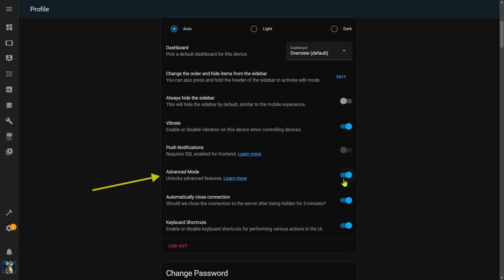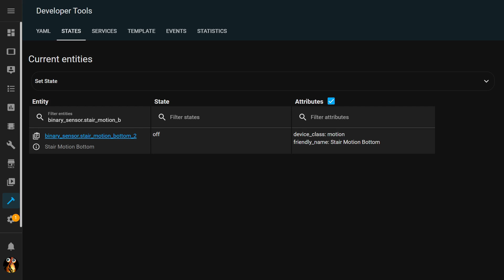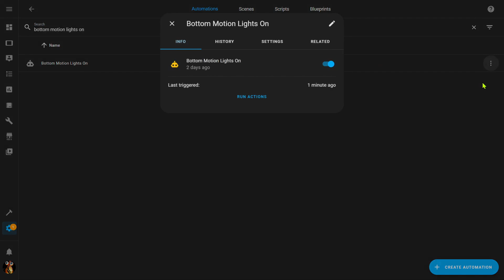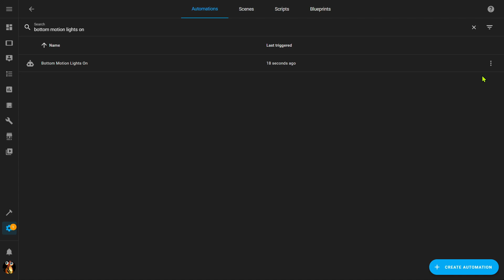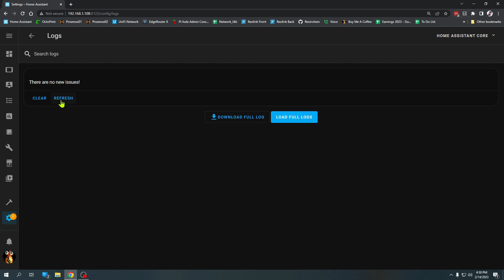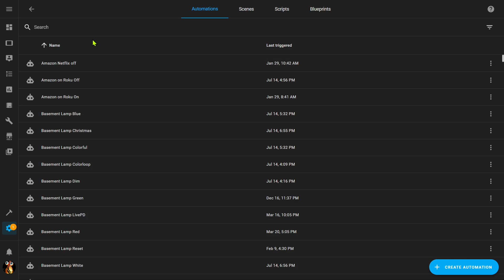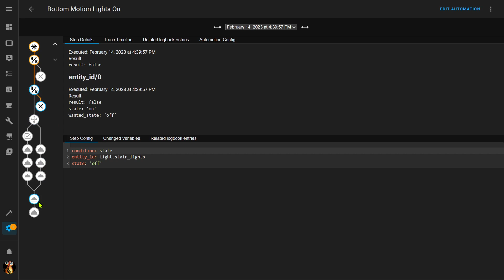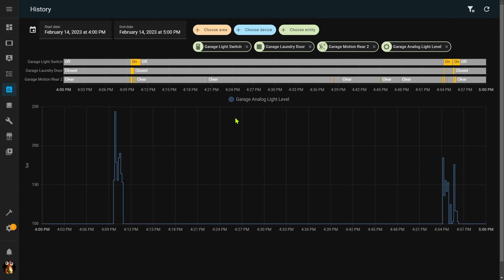Home Assistant 101: Troubleshooting Automations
Got an automation that's not working? I'll cover some of the available tools and methods I use to troubleshoot Home Assistant automations, whether you are using YAML or the Automation UI.

Chapter Breaks:
00:00 Introduction
00:57 Enabling advanced mode
01:25 Example automation used
01:57 Verifying devices and entities
03:24 Parts of an automation
03:59 Checking the automation actions
05:31 Using the logs to troubleshoot actions
07:49 Using automation traces
10:48 Using the history to troubleshoot
11:43 Getting additional help and wrap up